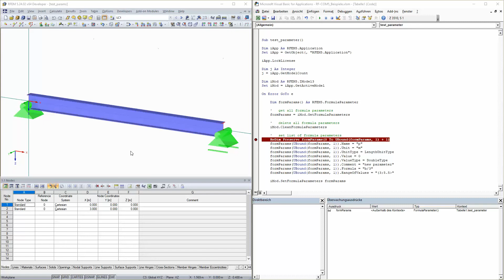[EN] [EN] FAQ 004903 | Как с помощью интерфейса COM изменить список параметров?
Вопрос:
Как с помощью интерфейса COM изменить список параметров?

Ответ:
Параметры модели можно легко изменить посредством интерфейса IModel (начиная с версии IModel3):

Sub test_parameter()

Dim iApp As RFEM5.Application
Set iApp = GetObject(, "RFEM5.Application")

iApp.LockLicense

Dim j As Integer
j = iApp.GetModelCount

Dim iMod As RFEM5.IModel3
Set iMod = iApp.GetActiveModel

On Error GoTo e

Dim formParams() As RFEM5.FormulaParameter

' get all formula parameters
formParams = iMod.GetFormulaParameters

' delete all formula parameters
iMod.CleanFormulaParameters

formParams (UBound (formParams, 1)). RangeOfValues = "(3; 5,5"

iMod.SetFormulaParameters formParams

e:

If Err.Number 0 Then MsgBox Err.description, vbCritical, Err.Source
iMod.GetApplication.UnlockLicense
Set iMod = Nothing

End Sub

Однако прочитать все параметры можно только с помощью функции GetFormulaParameters(). Благодаря функции SetFormulaParameters(), затем можно повторно передавать как измененные, так и новые параметры, но только в виде списка. Это значит, что изменение и считывание отдельных параметров невозможно.

Следует также отметить, что «Значение», связанное с определенным типом (ValueTyp) и единицей измерения (Unit), должно быть всегда в заданных пределах (RangeOfValues), иначе появится сообщение об ошибке. Но если значение рассчитывается так, как показано в примере, тогда оно не имеет значения. В таком случае потом важно, чтобы в пределах, если они заданы, находилось значение, рассчитанное по заданной формуле (Formula).